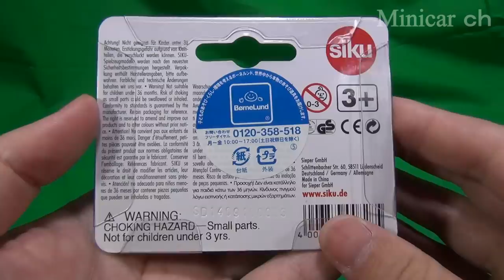siku SK0828 Recycling Transporter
siku Recycling Transporter(リサイクル品回収トラック)の紹介動画です。
ゴミ箱が開いて、遊べる様になってます。
ヨドバシ・ドット・コムで￥432でした。